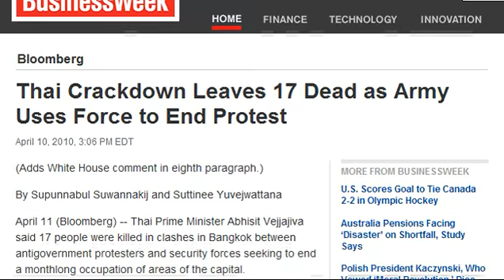Being killed for taking back shopping center.avi